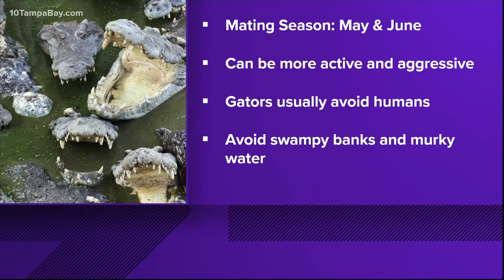Alligator mating season is upon us: What you need to know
Gator mating season is upon us which means if you see a gator out and about, keep your distance.

The Florida Fish and Wildlife Conservation Commission says gator courtship begins now, in early April before mating starts in May and June. Gators become sexually mature when they reach seven feet in length, FWC says. But, females can reach sexual maturity at six feet.